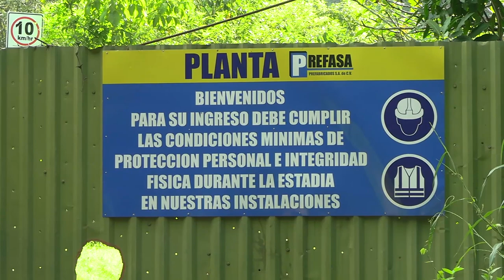📺ArpasTV LaEntrevista VocesEnContacto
🎙En la entrevista de hoy hablamos sobre  la destrucción del cerrito de Quezaltepeque
🗣 Conversamos con Maria Victoria Chavez de la Asociacion Nayarit Mujeres y jovenes.
🎧Aquí puede seguir la entrevista👇